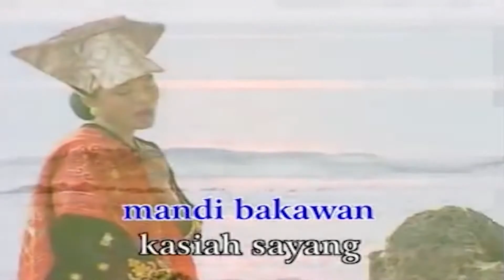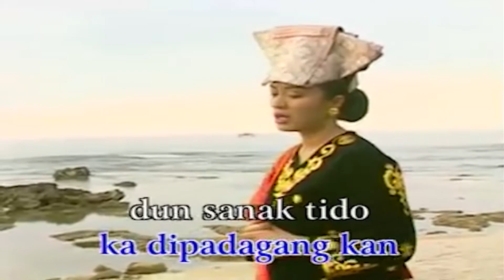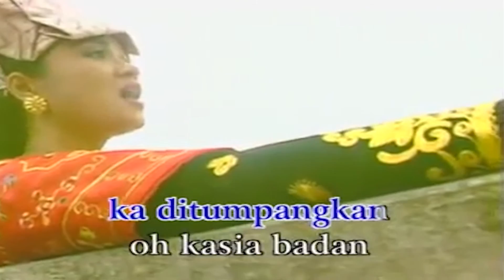Betharia Sonatha - Anak Salido (Official Karaoke Video)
Official Karaoke Video by Betharia Sonatha performing "Anak Salido".
Cipt. Huriah Adam